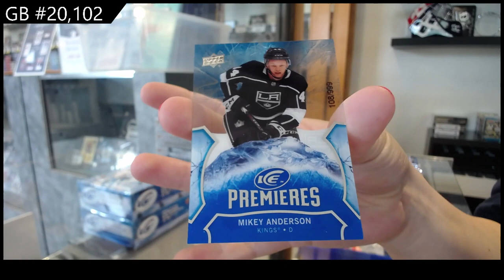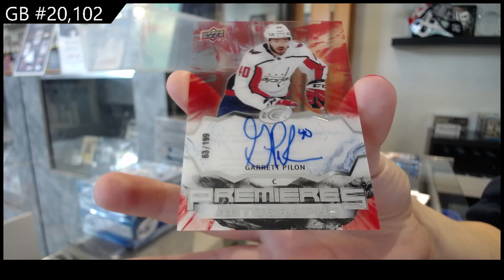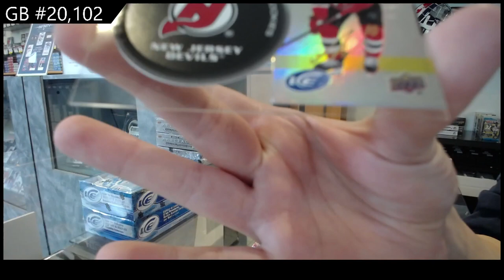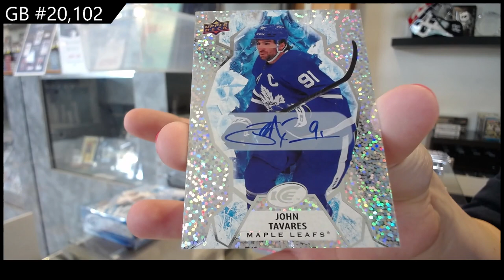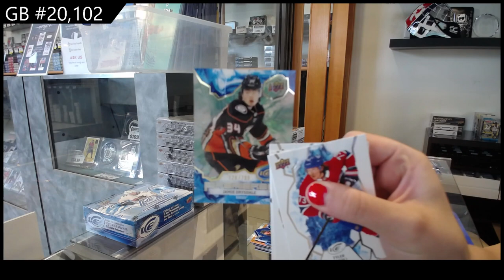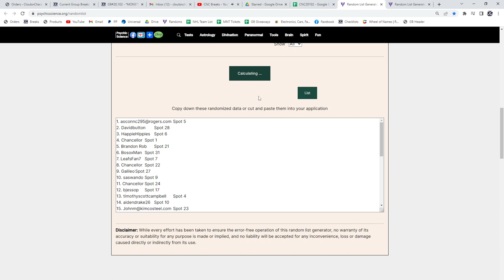2021-22 Upper Deck Ice Hockey 3 Box Break - C&C GB #20,102